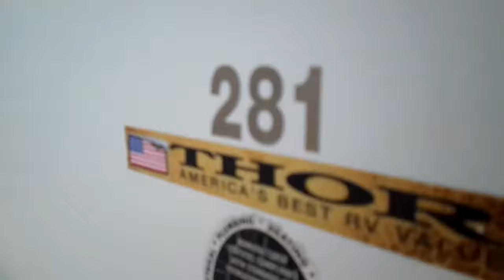2009 Komfort Lite 281LS Bumper Pull Travel Trailer 28 ft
2009 Komfort Lite 281LS Bumper Pull Travel Trailer 28 ft for sale at Lodi Park and Sell. See this vehicle on display at 222 E Kettleman Ln, Lodi CA 95240. Open 7 days a week from 9am-5pm.

For sale 2009 Komfort Lite 281LS Bumper Pull Travel Trailer 28 ft .

Available at:
Lodi Park and Sell
M-Su 9am-5pm